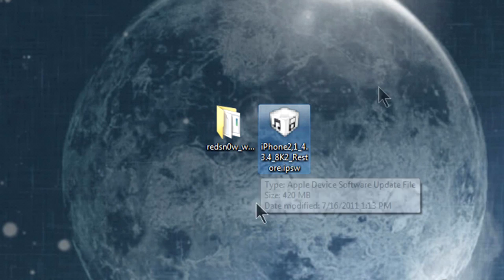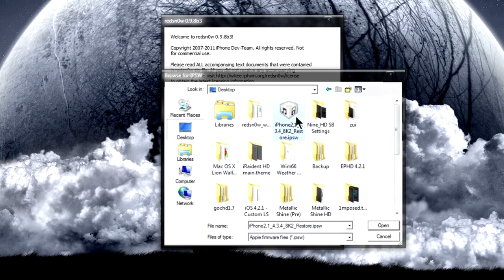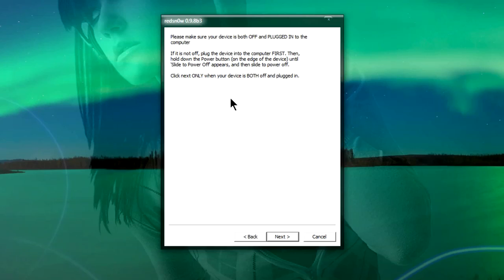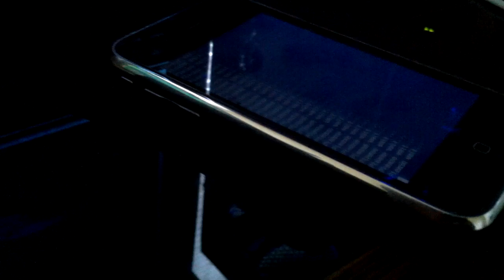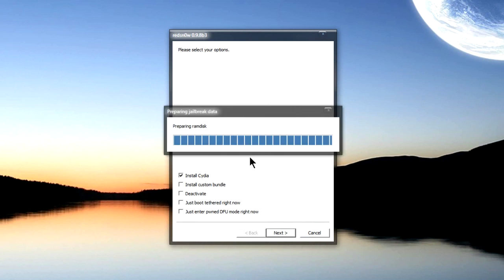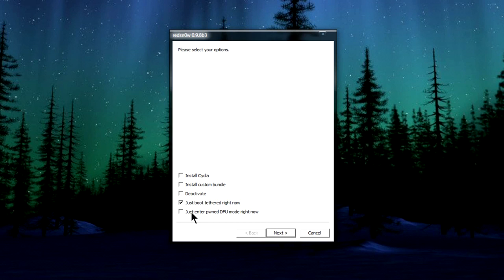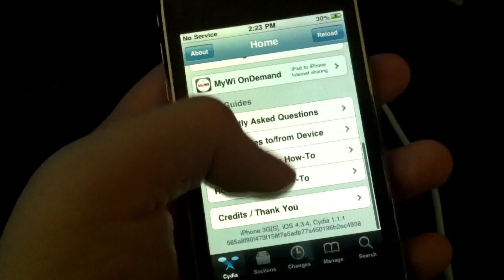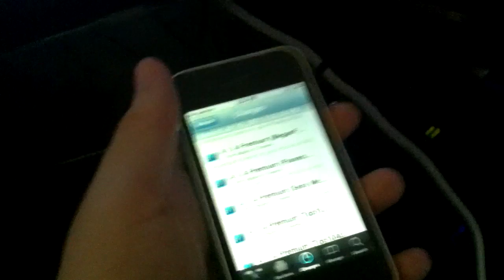iOS 4.3.4/4.3.5 Tethered Jailbreak for iPhone, iPod touch, and iPad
Whats up guys, today Muscle Nerd releases a redsn0w beta that jailbreaks iOS 4.3.4
This jailbreak is only tethered at the moment.
So far this only works on the
    iPad 1
    iPhone3GS
    iPhone4 (GSM)
    iPhone4 (CDMA)

Links
Redsn0w (Windows + Mac)

Everytime you have to reboot or turn on the device, you will need to use Redsn0w like I showed in the video